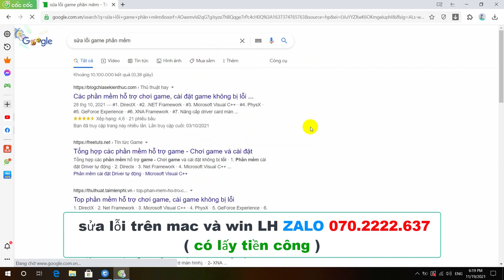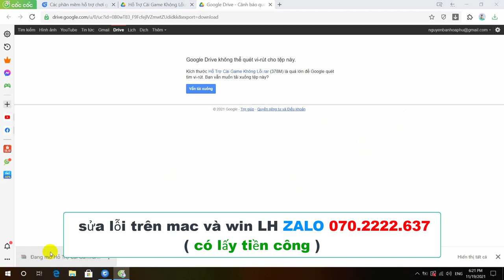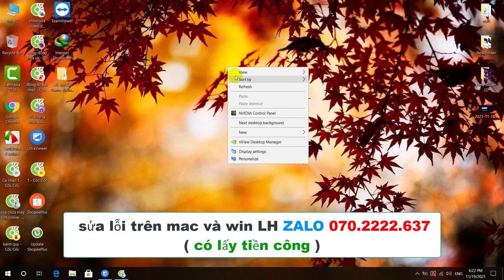error code 352 teams LH zalo